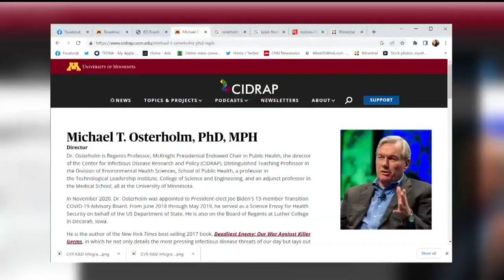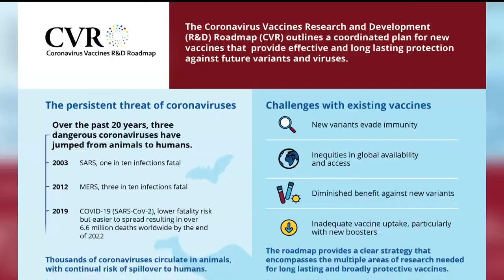Dr. Michael Osterholm joins several infectious disease experts to discuss new Coronavirus Vaccines R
The discussion comes on the heels of the recent announcement by The White House of a new program to accelerate coronavirus vaccines - the Next Gen Initiative.